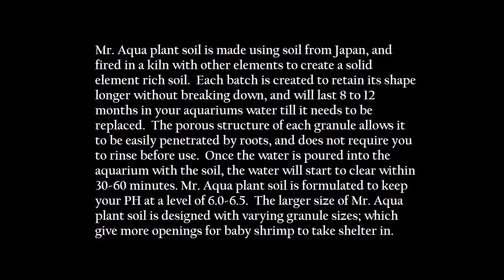Mr. Aqua Planted Aquarium Soil ( Benefits and cleanliness )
This video is to demonstrate the cleanliness of Mr. Aqua planted aquarium soil as well as highlight a few of the benefits of using Mr. Aqua, Aqua Soil in your planted aquarium.